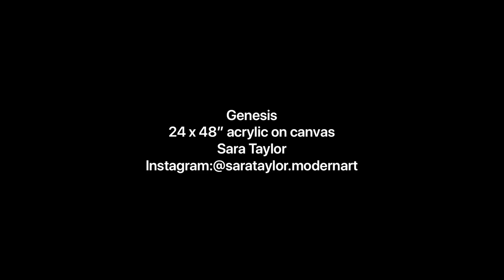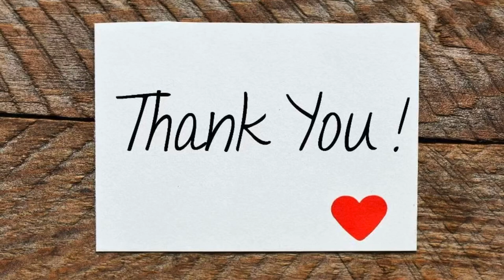“Genesis” 24 x 48” acrylic straight pour tutorial. ✨🙏✨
This is a commission I’m doing for a wonderful client, she’s also the customer for fire fly. I love how this turned out, it’s a bit unexpected, bold, and will look elegant and exciting under a coat or two of resin!

Check out my later body of work, I try to tell a wild story as I move through my fluid art journey.

I’m an at home mama, professional, experimental artist.  I do commission and gallery work in my small sweet mountain community, Sandpoint Idaho.

✨Post my video on your social media! It’s free easy and helps bring new viewers my way.  🙏

My favorite Payne’s grey paint
Arteza cerulean blue, beautiful!